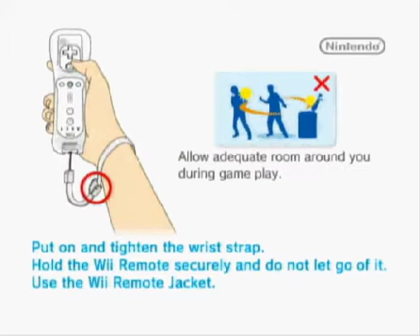Lookie what I got~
~PLEASE READ~

First and foremost, I would like to say that I will be continuing Apollo Justice and PMD. I was just really excited about the possibilities here.

Secondly, I want to know your opinions on the video. I know there are small problems, but I haven't noticed anything drastic (other than the sound of my voice. xP) that needs to be fixed. So please, leave a comment telling me how you think it turned out. I value your opinions.

This is just a test video for our new Diamond One Touch Video Capture device. Took me a while to get all this stuff figured out, but for now, I'm satisfied.

Note that I haven't picked Brawl up in at least a month or two, so I was very rusty at the time of the recording. xP